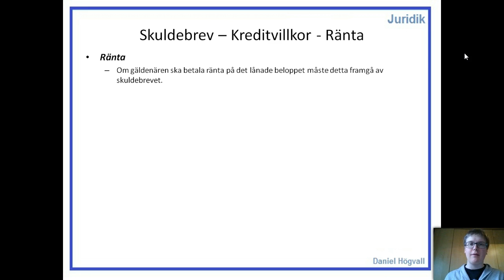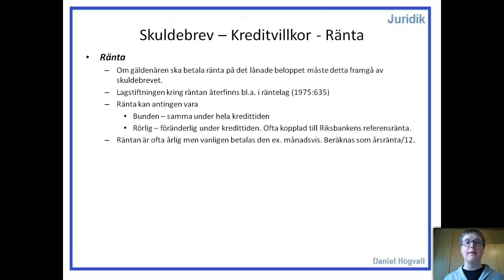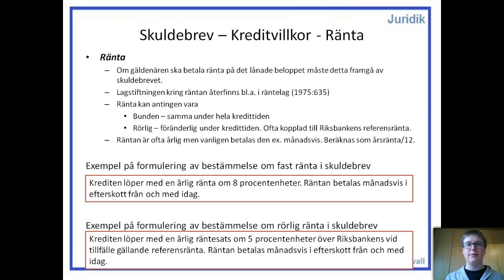Fordringsrätt (Låna pengar) - Del 1.7 - Skuldebrev - Ränta